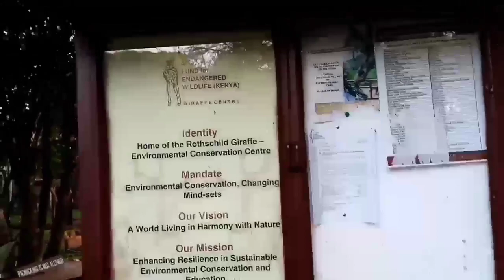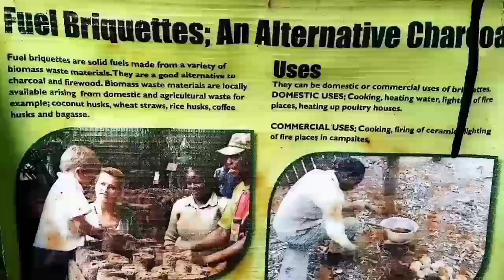GIRAFFE CENTER/MEETING JOYCE OMONDI WAIHIGA.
Hello guys! I hope you had a lovely Christmas. I also did enjoy myself on 25th. I visited Giraffe Center and coincidentally met Joyce Waihiga. It was so nice meeting her for the first time.
Giraffe Center is located at Karen and its open from 9 AM to 5 PM, seven days a week. Feeding and tours operate throughout this time. Remember to carry a valid Identification Card with you.
charges are:          For Citizens
                      Children (3-12 yrs) Ksh. 200/=
                      Adults Ksh.400/=
                              Non-Citizens
                     Children (Age 3yrs-12yrs)  Kshs. 750 (approx. $7.50)
                     Adults Kshs. 1,500 (approx. $15.00)
Song: Ikson - Outside
Listen to this track on SoundCloud: